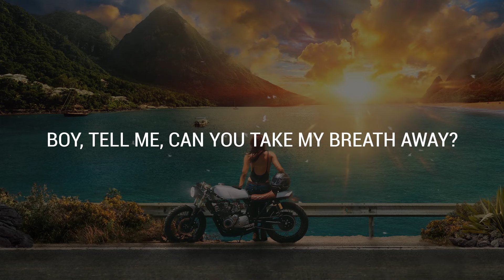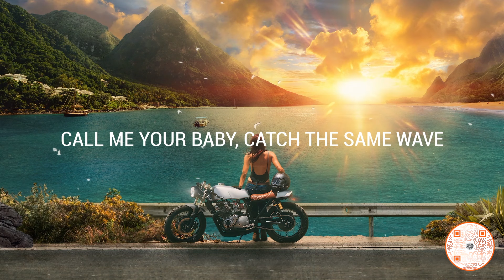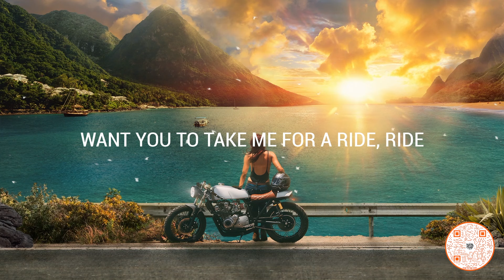Feels Right, Ducka Shan & Kadillax - Harleys In Hawaii [LYRIC VIDEO]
Feels Right, Ducka Shan & Kadillax - Harleys In Hawaii

Release Date: March 25th, 2022
Label: Enforce Records

Go ahead, explore the island vibes
So real that you can feel it in the air

You and I (you and I, I)